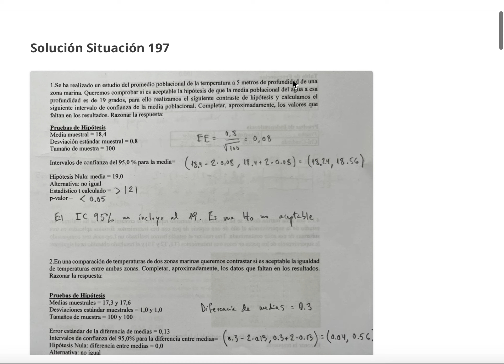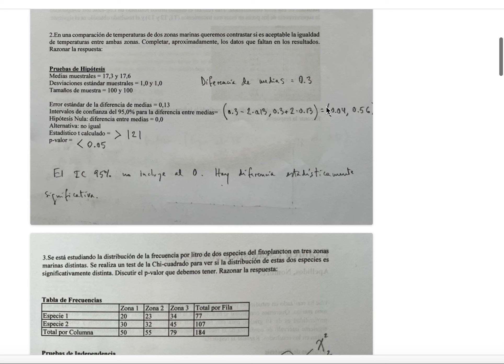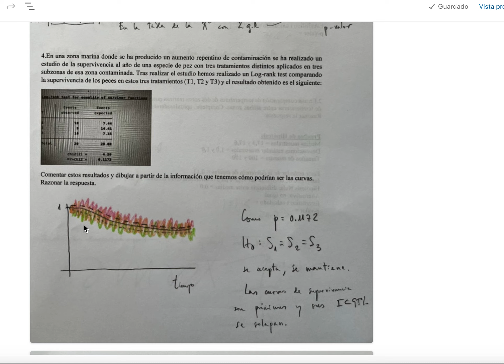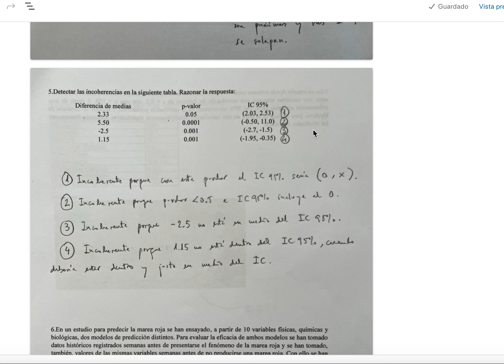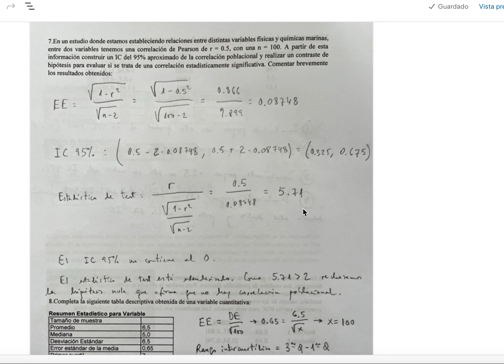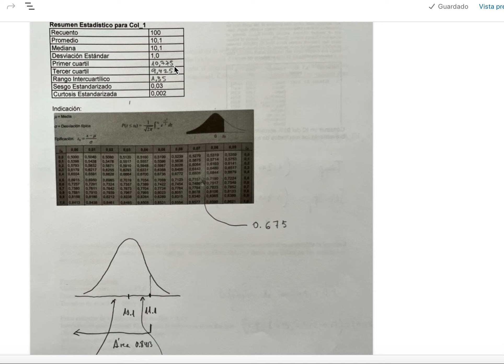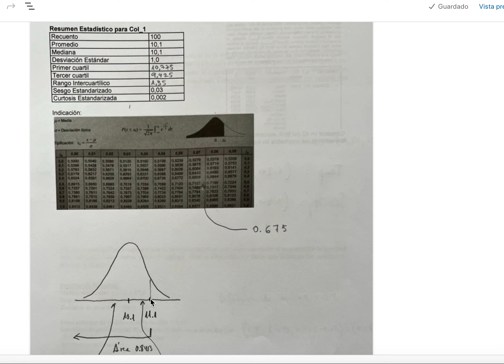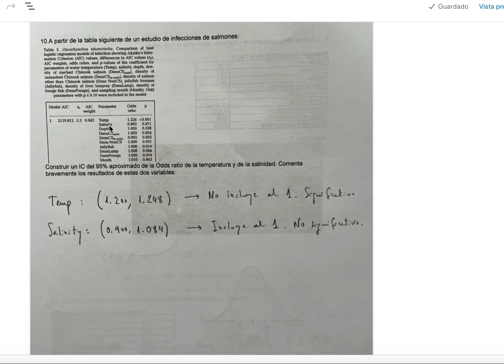Examen de Estadística con soluciones